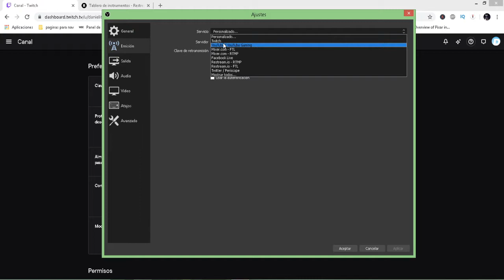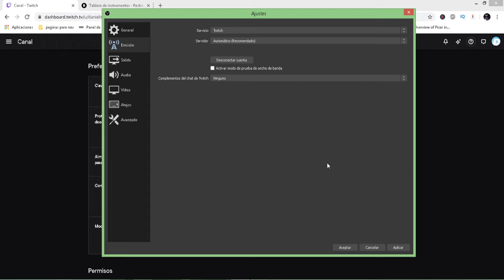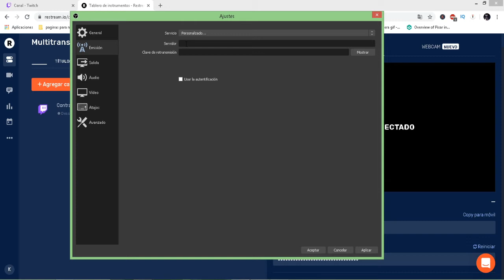Como Transmitir en TWITCH 2 Maneras 2020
Te has preguntado solo puedo hacer de una sola manera? En este video te mostrare las dos (2) maneras de hacer stream en twitch y si este vídeo es muy apoyado te haré el siguiente video como hacer stream en youtube de dos (2) maneras para  que agas stream en youtubegaming
Esta es la encuenta esta en mi canal de directos youtube:
Gracias a youtube y mi comunidad por ver este vídeo